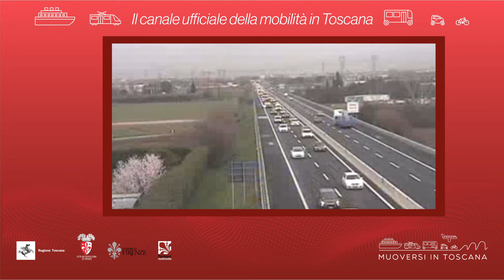Muoversi in Toscana - Edizione delle 8 del 21 giugno 2021